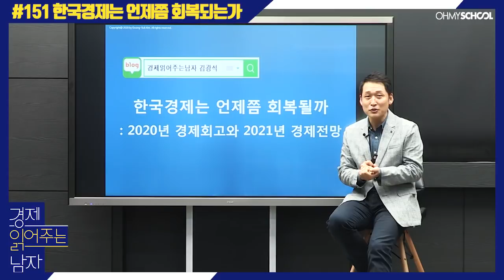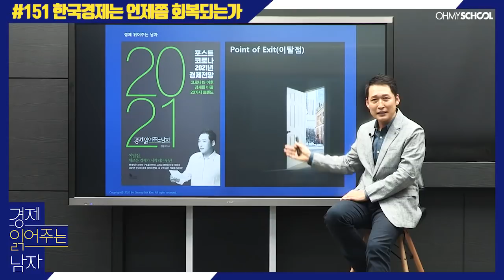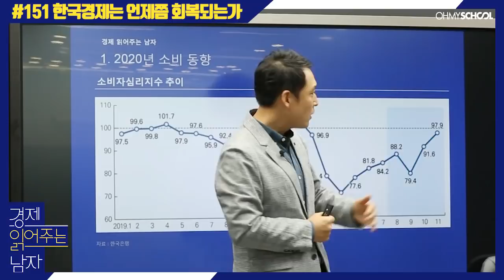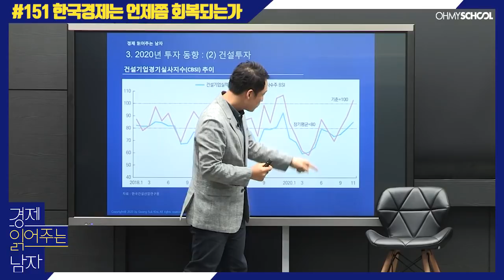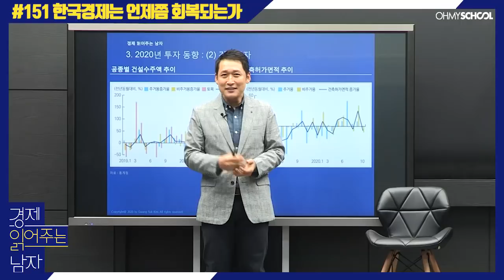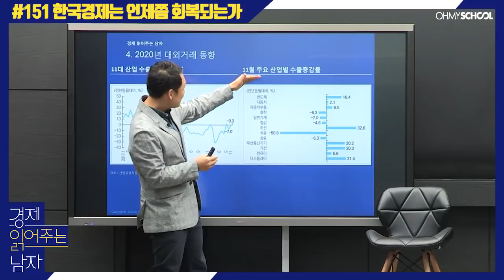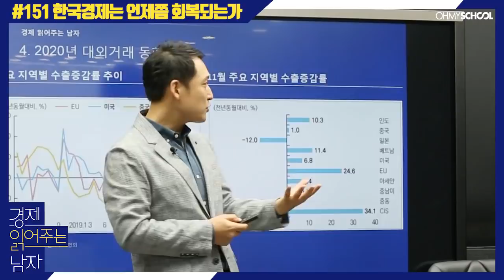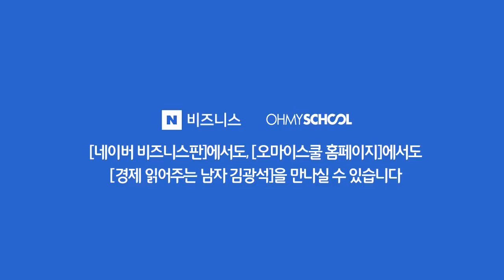경제 읽어주는 남자 김광석 -[151]한국경제는 언제쯤 회복되는가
경제 읽어주는 남자 151회!
이번 경제 읽어주는 남자에서는
한국경제는 언제쯤 회복되는지에 대하여 알아봅니다!

한국경제는 언제쯤 회복되는가
1. 2020년 소비 동향
2. 2020년 투자 동향 : (1) 설비투자
3. 2020년 투자 동향 : (2) 건설투자
4. 2020년 대외거래 동향
5. 2021년 경제전망